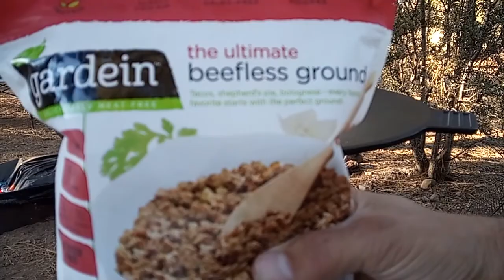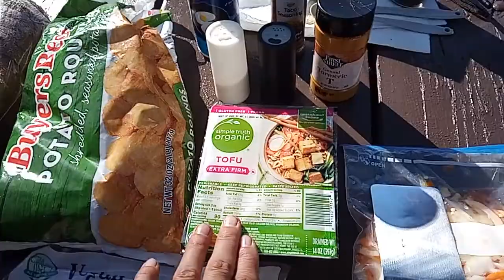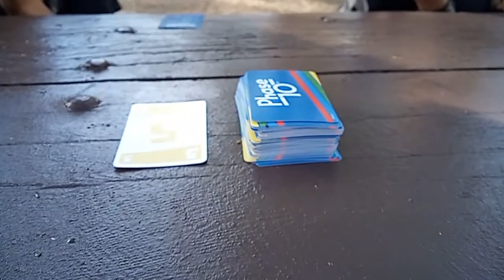Halloween Camping 2020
Decided to go Camping for Halloween this year and enjoyed the Great Outdoors.  It was the best decision we could have made :)  It was really fun to see all the other campers decorate for Halloween and we actually had Trick or Treaters.